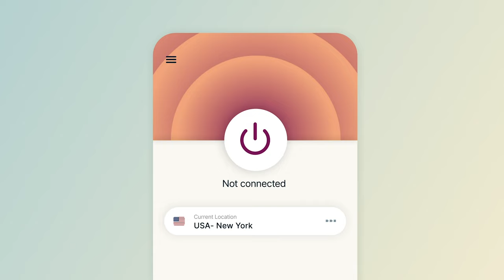Exploring Karakalpakstan - Uzbekistan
Most people visit Nukus in Uzbekistan to visit the gallery but instead we went to explore the local bakery, bazaar and cook some delicious home made food dishes from Central Asia.

Special THANKS to Abdukhamid and his wife Venera for your hospitality and delicious meals.

Get Express VPN , just click the link below and when you use my link you will get your first 3 months free!

Film and edited by Luis Barreto
Second Camera  by Niurguiana Osipova